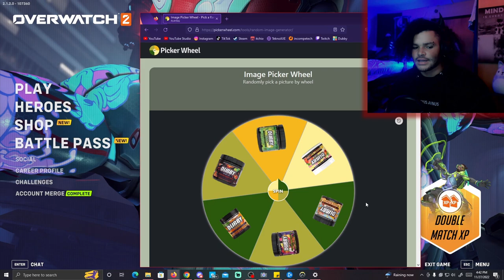She's Got A Gun!!! | Overwatch 2 (No Edit November)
Apparently, I can play battle Mercy, LOOK OUT SHE'S GOT A GUN!!! Anyway, I decided to play a few more rounds of Overwatch 2 for the final part of the first annual No Edit November!

00:00 - Subscribe To Join The Legion!
00:10 - Dubby Wheel!
02:12 - Practice Range Stuff
02:39 - Game 1
13:44 - Game 2
24:03 - Game 3
32:07 - Final Reactions And Outro